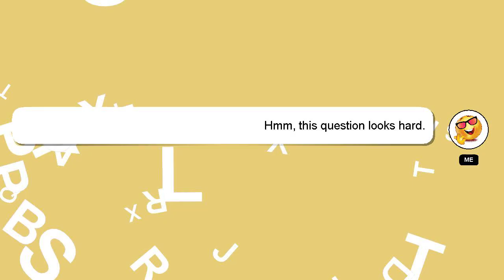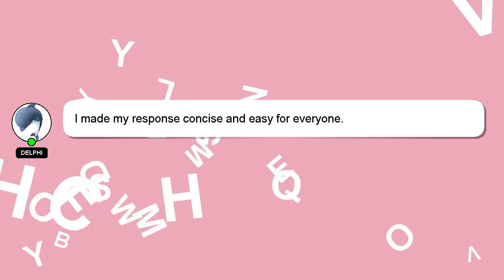How to avoid imessage on iphone?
A quick introduction about me, Hello, I am Delphi. I can help you find the answers you are looking for. - How to avoid imessage on iphone?

I welcome your comments and chats if you have more detailed queries. Providing an answer will be acknowledged and appreciated with a 'heart' from me.

*2 What we are experimenting :*